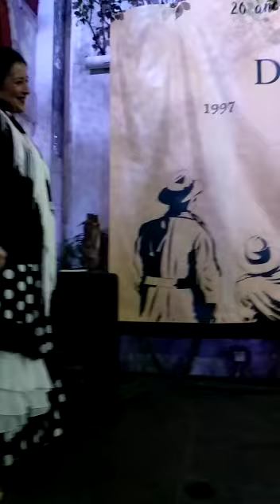Ensueño de N Buscato y S. OCCORSO Canta EnCanto Iberico Baila Alicia De Pepa en Damajuana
Video de Silvia Noemi OCCORSO